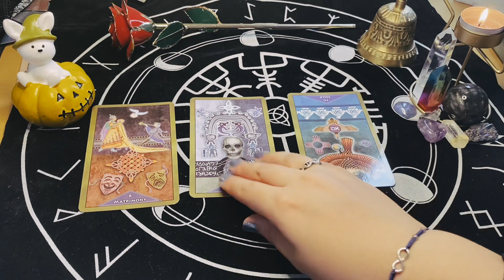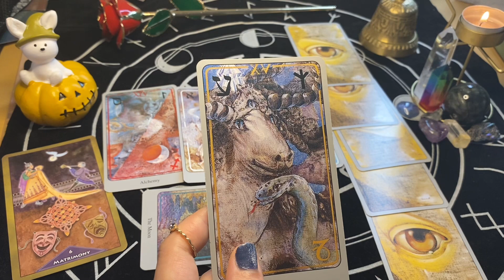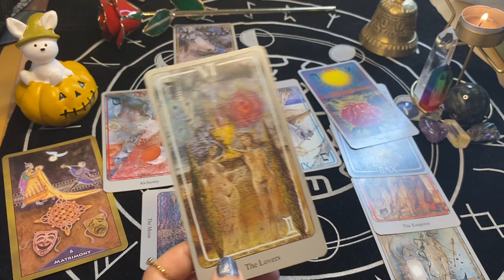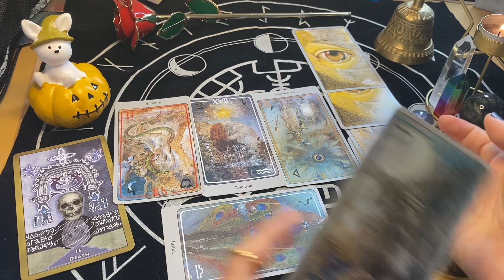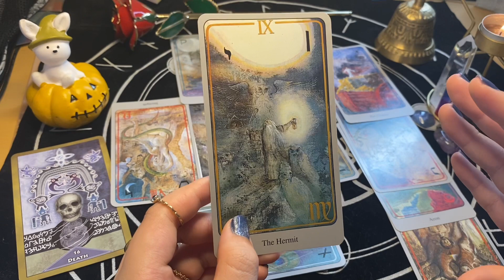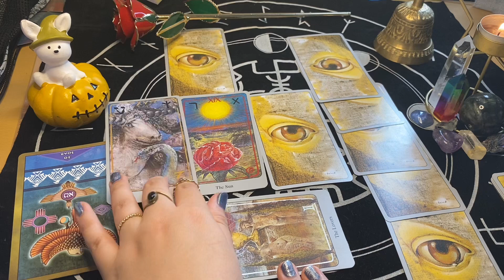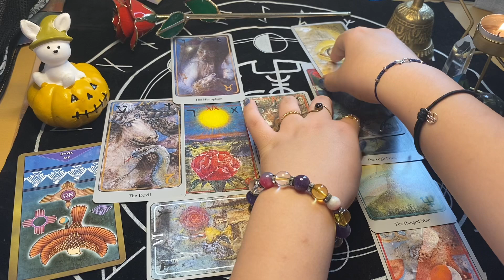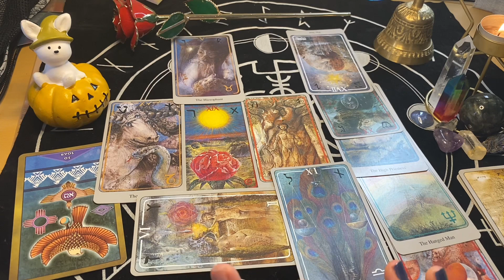tarot🔮SOUL NAME 自分を知る💘 私って実はどんな人？今抱えてる葛藤からみる近い可能性☁️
軸が宇宙にありますのでエンターテイメントとしてお楽しみください🧚‍♂️
そして何かのキッカケになれば幸いです🍀

個人鑑定について詳しくはHPのタロットページをご覧ください✧*̣̩⋆̩☽⋆゜

選択肢

A 1:01

B 20:18

C 40:24